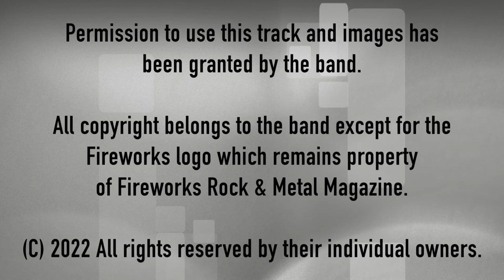4. Brave Rival - 'Run And Hide'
Rival 'Run And Hide'
Written by Bonnick/Josephine/Peters/Dedman/Clarke
From the album 'Life's Machine'